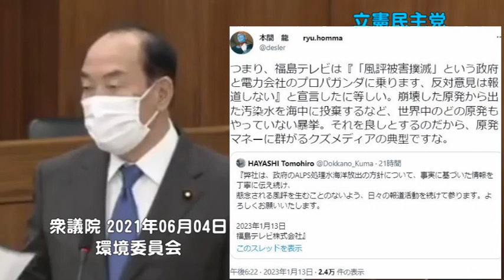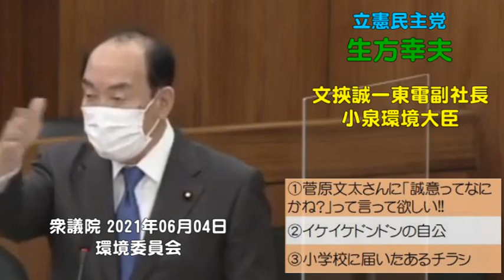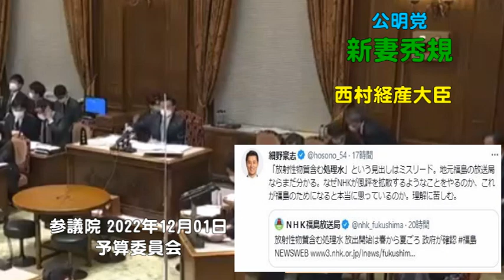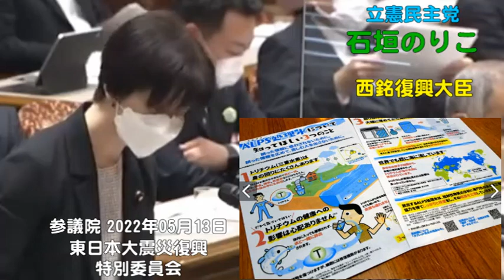青木理さんが汚染水と言い続けるのは正しいか？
次回の課題図書は、死刑について 単行本 2022/6/17　平野啓一郎さん (著)　開催日は未定。